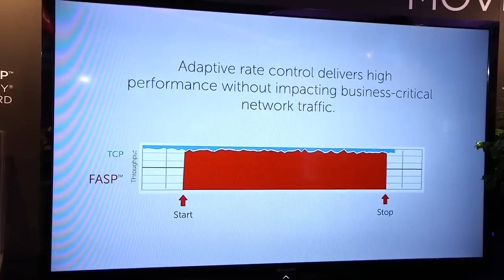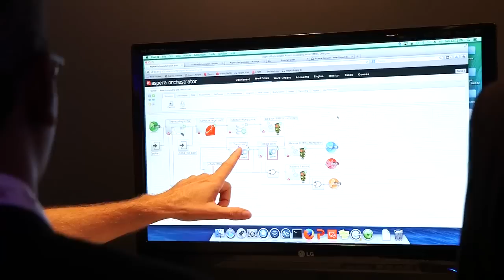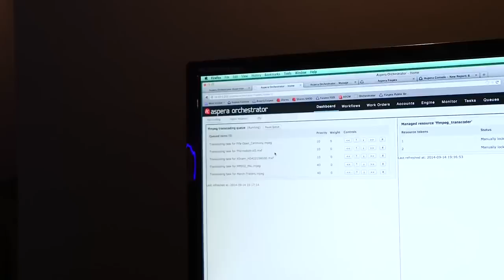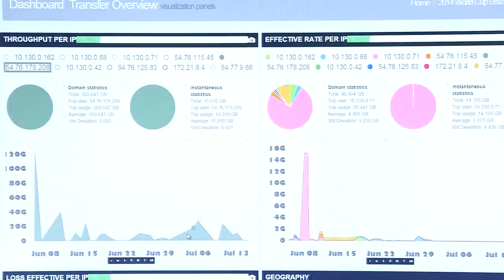IBC2014: Aspera Highspeed File Transfer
François Quereuil explains how solutions from Aspera fit into the modern world of film and broadcast and how customers like the WDR Media Group can benefit from it.